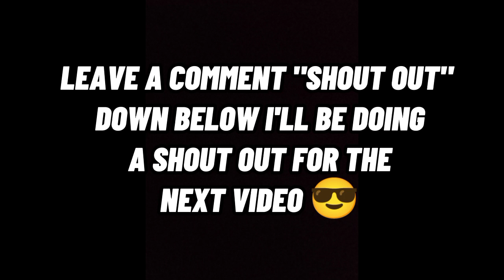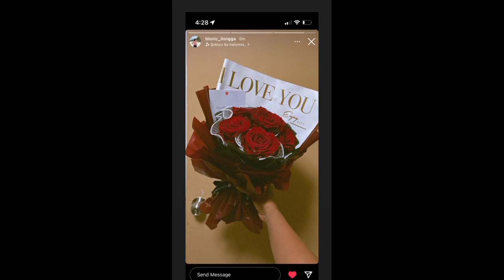DEANNA WONG & JOVELYN GONZAGA | OFFICIAL GONZAWONG NA BA??